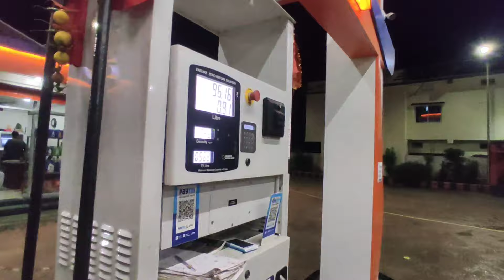Petrol Tenk re Paisa ni dei na 😂||Sambalpuri vlog video 😂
Stay Happy 😇😉
Stay Blessed 🙌